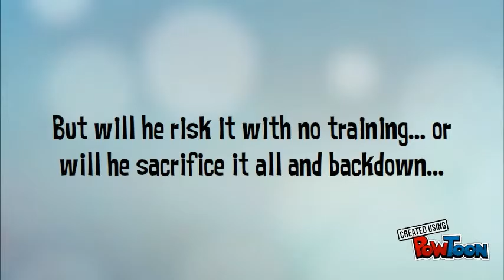Peak book trailer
Book Trailer class project.-- Created using PowToon -- Free sign up -- Create animated videos and animated presentations for free.  PowToon is a free tool that allows you to develop cool animated clips and animated presentations for your website, office meeting, sales pitch, nonprofit fundraiser, product launch, video resume, or anything else you could use an animated explainer video. PowToon's animation templates help you create animated presentations and animated explainer videos from scratch.  Anyone can produce awesome animations quickly with PowToon, without the cost or hassle other professional animation services require.